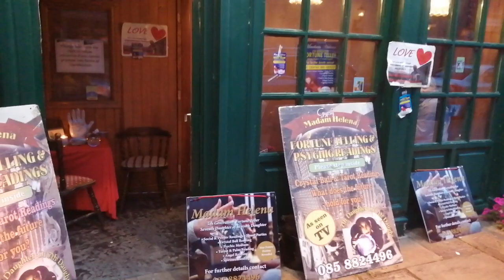The Matchmakers Festival, Lisdoonvarna, West Coast Ireland September 2023. Strange.